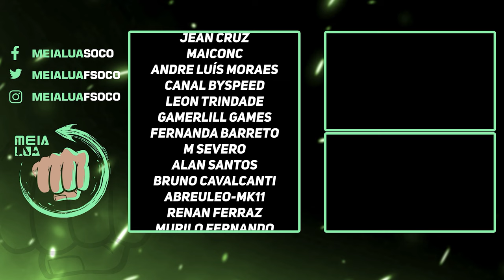TEKKEN 8 | BRUTO! JIN VS NINA EM NOVO GAMEPLAY DO JOGO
Nosso PC Gamer:
VGA: NVIDIA GeForce RTX 3070ti
Proc: Intel Core i5 10600k 4.1Ghz
Mobo: Asus Z490M Plus
Microfone: HYPERX QuadCast
SSD: TeamGroup T-Force Delta 500gb
Fonte: Corsair TX850 W